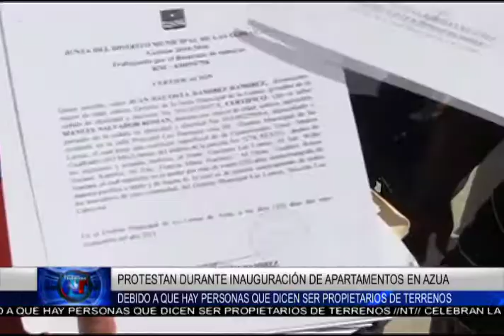Noticias Telemicro Emisión Estelar, 29 de Septiembre 2017, Bloque #2